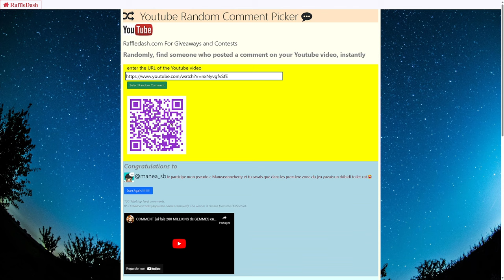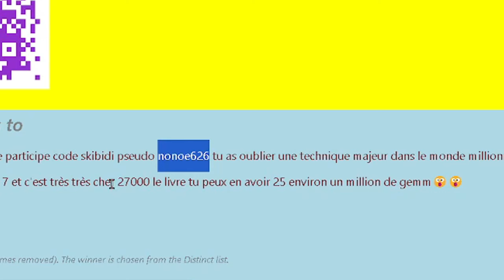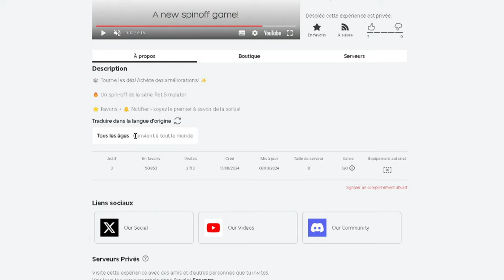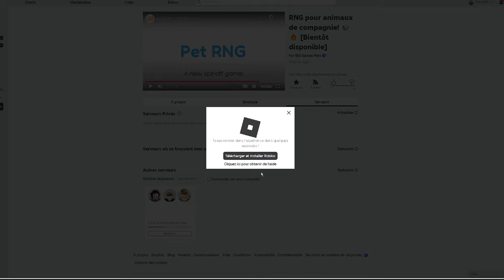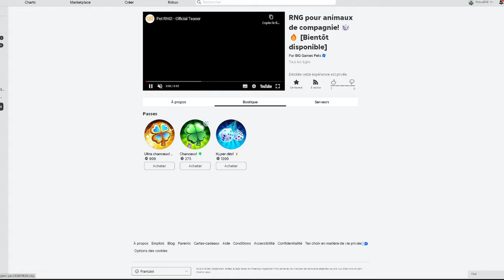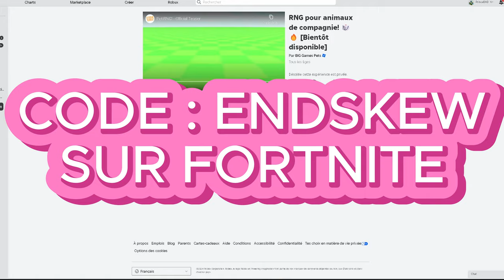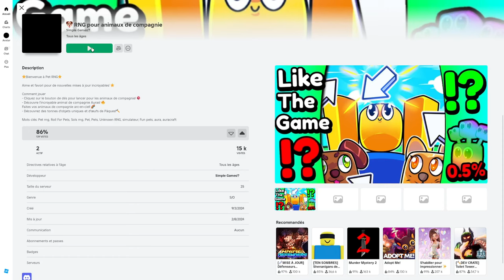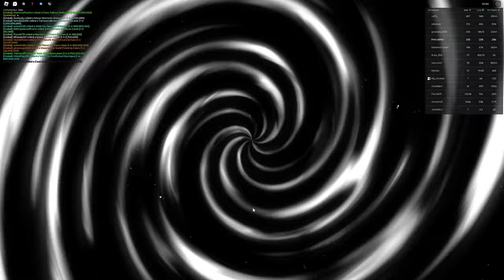JE PACK UN TITANIC A 26.5B ET FINIS TOP 7 MONDIALE ( PET RNG ) 🎲 SUR PET SIMULATOR 99 DANS ROBLOX !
JE PACK UN TITANIC A 26.5 B DANS UNE ANIMATION TOURBILLON INCROYABLE ET FINIS TOP 7 MONDIALE DANS UN JEU DE RETOUR BANNI PAR PRESTON LE CHEF DE BIG GAMES POUR HALLOWEEN SUR PETS RNG AVANT LA SORTIE OFFICIEL SUR PET SIMULATOR 99 DANS ROBLOX !

MON PSEUDO ROBLOX : PrinceEND
MON PSEUDO FORTNITE EPIC GAME : ʕᵔᴥᵔʔEndskew父
MON PSEUDO FORTNITE PS4 : Lamilucas
MON PSEUDO XBOX : MintRook8324357
MON PSEUDO NINTENDO SWITCH : Endskew

TU PRÉFÈRES MULTI CATÉGORIES : 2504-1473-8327
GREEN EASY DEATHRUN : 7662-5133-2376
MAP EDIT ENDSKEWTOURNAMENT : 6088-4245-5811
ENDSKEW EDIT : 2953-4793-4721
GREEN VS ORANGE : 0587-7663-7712